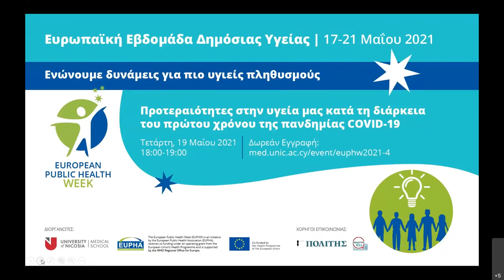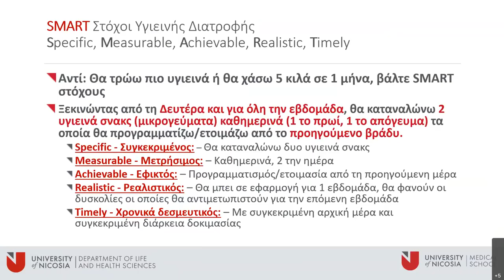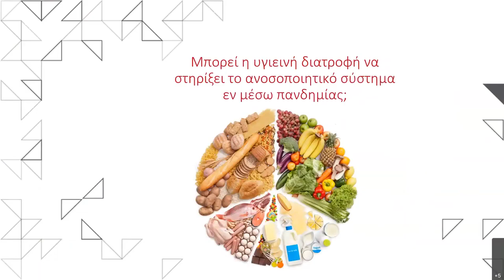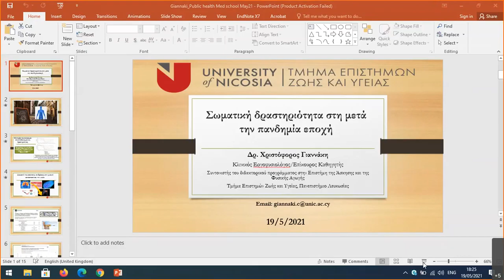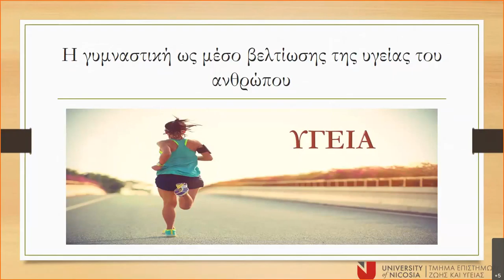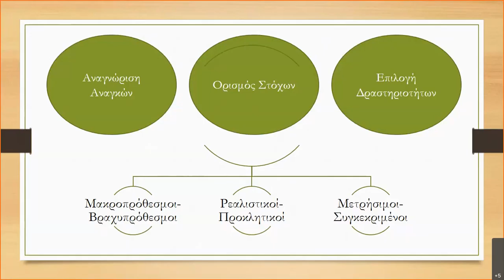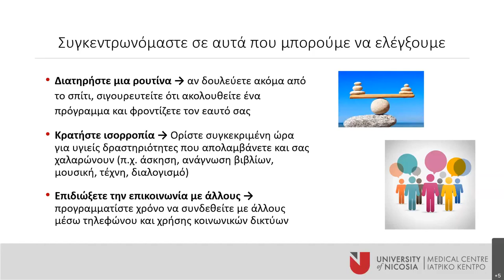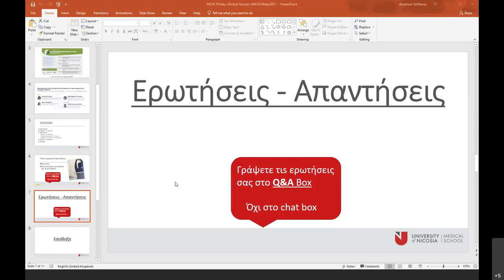Προτεραιότητες στην υγεία μας κατά την διάρκεια του πρώτου χρόνου της πανδημίας COVID-19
Ευρωπαϊκή Εβδομάδα Δημόσιας Υγείας 17-21 Μαΐου 2021

Πρακτικές συμβουλές από ειδικούς για διατροφή, σωματική άσκηση και διαχείριση του άγχους κατά τη διάρκεια της πανδημίας.

ΠΑΝΕΛ
- Έλενα Φιλίππου, Αναπληρώτρια Καθηγήτρια Διατροφολογίας και Διαιτολογίας, Πανεπιστήμιο Λευκωσίας
- Χριστόφορος Γιαννάκη, Κλινικός Εργοφυσιολόγος/Επίκουρος Καθηγητής, Πρόγρ. Επιστήμης του Αθλητισμού, Πανεπιστήμιο Λευκωσίας
- Καλία Κληρίδου, Κλινική Ψυχολόγος, Ιατρικό Κέντρο Πανεπιστημίου Λευκωσίας

ΣΥΝΤΟΝΙΣΜΟΣ
- Αναστάσιος Σιοφτάνος, Επίκουρος Καθηγητής Γενικής Ιατρικής, Διευθυντής Ιατρικού Κέντρου Πανεπιστημίου Λευκωσίας